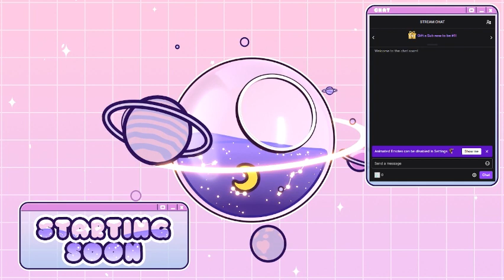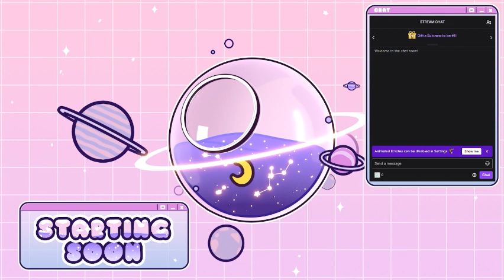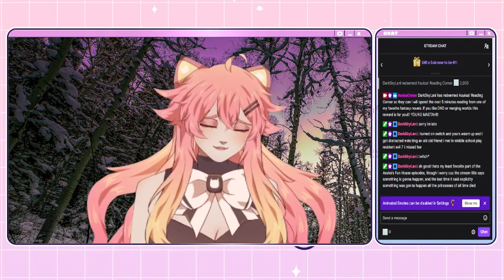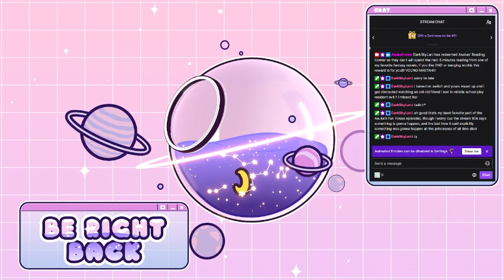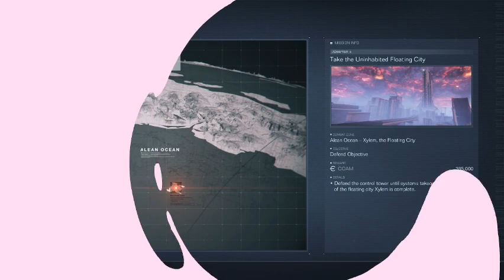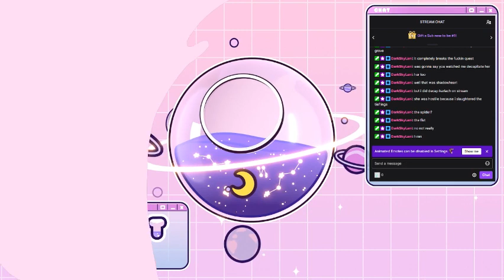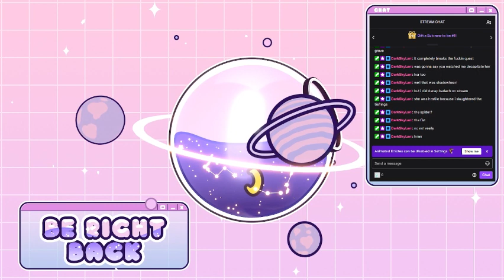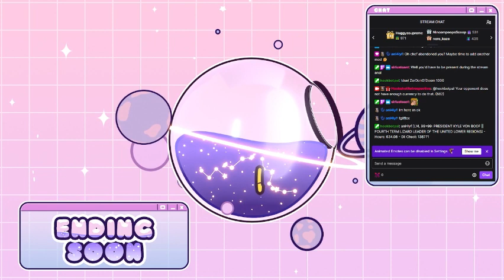Ibis goes down TONIGHT!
Day 7 Armored Core 6 Playthrough.